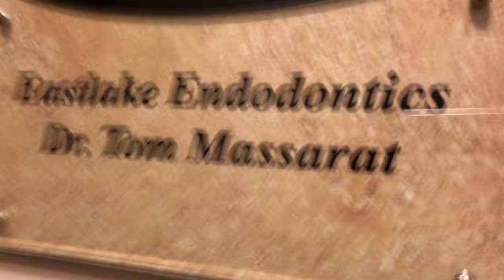Root Canal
Some days, I’m out shooting video all day, other days it’s this. 😞

Not fun at all, but I know I have to take care of that mouth!

Eastlake Endodontics - Dr. Tom Massarat DDS, MS! You rocked it today! It hurt! But I’m glad it’s half way done! NoPainNoGain right? Hahaha!

I’ll see you in two weeks! This time, we’ll get you on video! Hahaha!